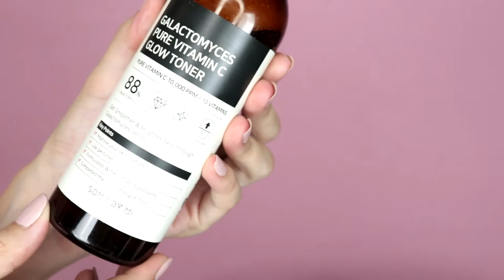SOMEBYMI GALACTOMYCES PURE VIT C TONER AND SERUM REVIEW (SECRETO NG KUTIS KOREANA) | Aila Gregorio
Don't forget to give this video a THUMBS UP if you enjoyed this one and SUBSCRIBE to my channel also click the BELL BUTTON to get notified everytime I posted a video! See you on my video loves.

🍒 p r o d u c t u s e d

SOMEBYMI PURE VITAMIN C GLOW TONER
SOMEBYMI PURE VITAMIN C SERUM

You guys are so amazing! Thank you for taking your time reading this ❣️